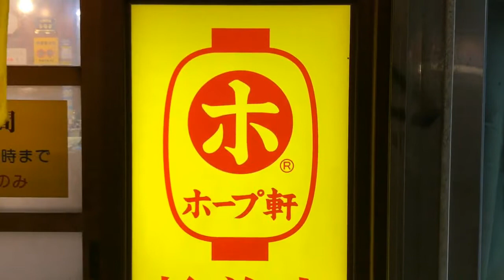Japanese Famous Ramen restaurant「Hope-Ken」（ホープ軒 杉並店）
iphoneでの動画編集トレーニングはじめました。

はじめた理由はこちら。

要するに「時代に食らい付いていきたい」「自分の生き様と向き合う」。この2点を大きな目的で行っている自主トレ映像です。

完成度を求めたいところですが、かける時間にも限りがあります。進化し続けている動画アプリを体感すること、短時間で自分が何を提示できるかを探求すること優先で作業しています。

『ホープ軒　杉並店（iphoneでの動画編集・自主トレ001）』

●撮影日：2017/11/16
●撮影カット数：8カット（各10〜20秒程度）
●編集アプリ：FilmoraGo
●作業時間：1時間程度
●作業の感想：
・直感的に使えるが、なぜかアプリの宣伝がポコポコ入ってくる。これを消すのに苦労した。何か広告が入る理由があると思うが、現段階では不明。
・音楽のチョイスが手探り過ぎる。音楽や効果音を把握したら、かなりいいものができるはず。
・撮影時間はできるだけ短くした方が効率がいい。10秒でも長いかも？
・環七＆路上のカットを入れたので、少しは臨場感が出せた。
・映像加工ができるはずなので、もっとしていきたい。
・ラストのラーメン部分がマズそう（苦笑）。一人で撮影する障害があるな。
・ズーム機能があるかどうか不明なので、自分でズームすることも必要。
・時間があったら、もっと説明文字を入れたいところ。

●「ホープ軒 杉並店」の感想
・定期的に食べたくなるラーメン。
・オリジナル香辛料「唐華」がグッド

以上！